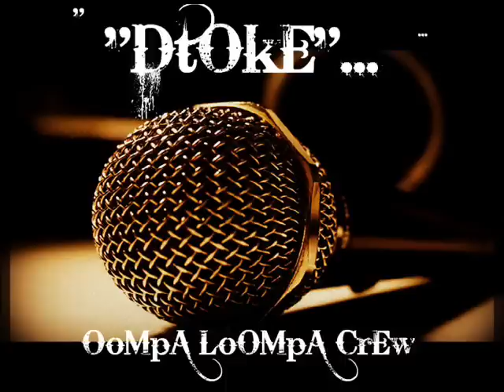freestyle D-TOKE 2009 GRAN TITAN DEL SUR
un free de uno de mis titanes el dtoke
el bla bla bla con el micro ok?
saludos
gente